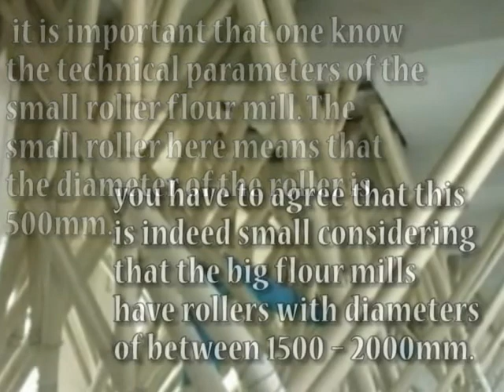Why Invest In the Small Roller Flour Mill,small flour mill,flour mill machine, grain flour mill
Why Invest In the Small Roller Flour Mill,small flour mill,flour mill machine, grain flour mill machine.
o some wonderful processing work, giving even up to 300kg per hour. It can also grind all manner of materials that are thrown in its way including pepper. For small business owners, this is the perfect answer to their needs. For a person who mills flour, spices, corn and many more, then this is the best flour miller in the market. Because it is small, it is really low maintenance and consumes little electricity during production. In that case, it also helps one save money. Since it is very affordable and the food processing business is always roaring, many people have bought the small mills for their business uses.

The small roller flour mill can be bought on the internet and no matter where you want to set up your small milling operation, it will be delivered there. The good thing is that wheat flour is famous all over the world and is the staple food for many people in the world. Today, every state in the world uses ground grain of one type or another. While looking for this mill online, there are so many options such that making a choice can be overwhelming. The best way to go about this is to find out from other users what the best brand name is. Of course, a buyer should also look for other features offered by the seller. Such include features like after sale services and the warranty to mention but only two of them.